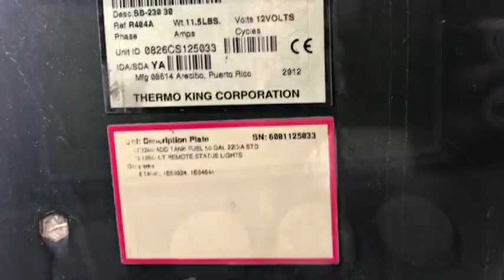2013 GREAT DANE REEFER For Sale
Title: 2013 GREAT DANE REEFER For Sale